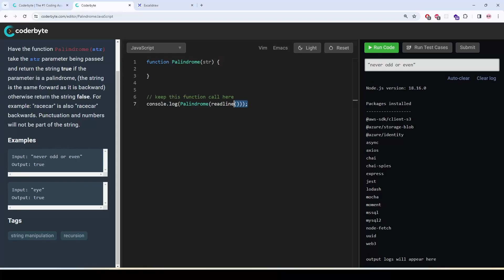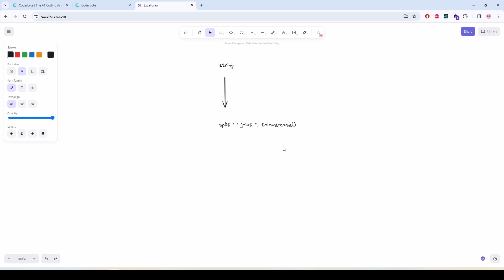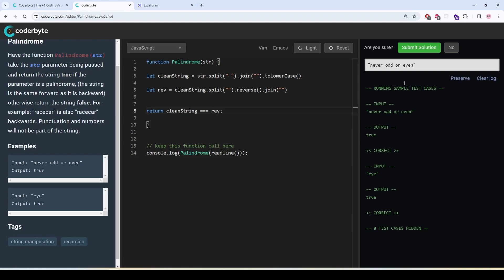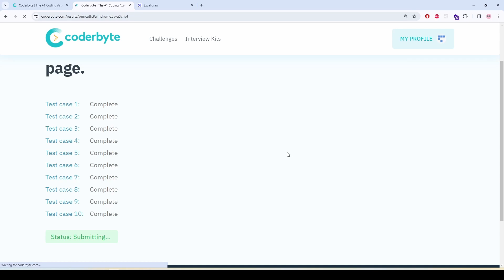Coderbyte | Palindrome | Easy | Solution with JavaScript